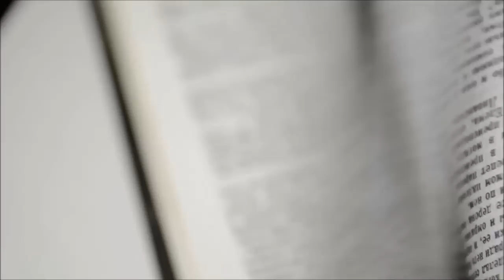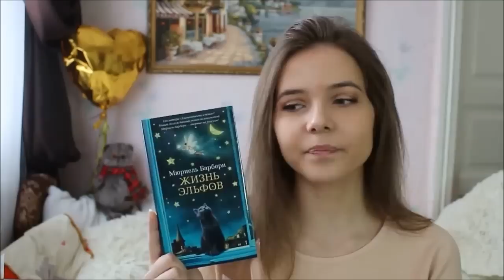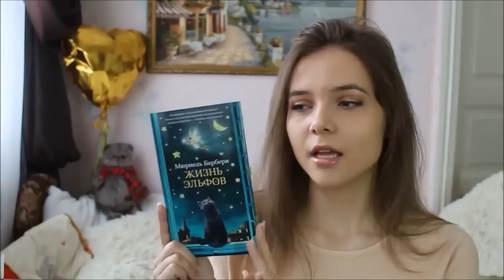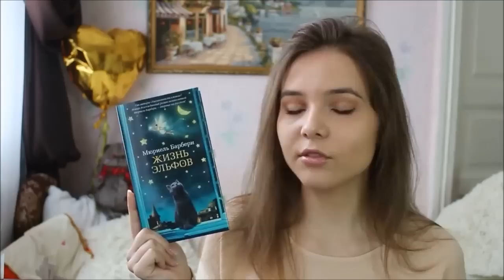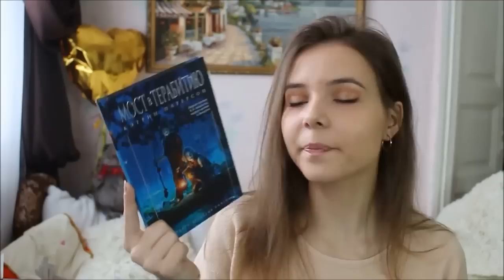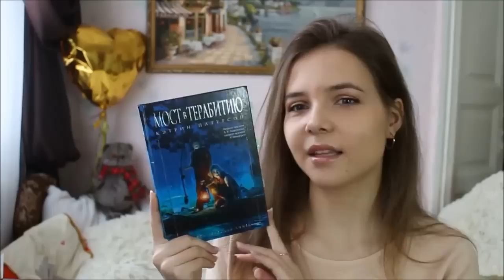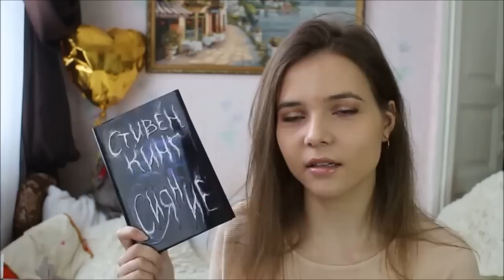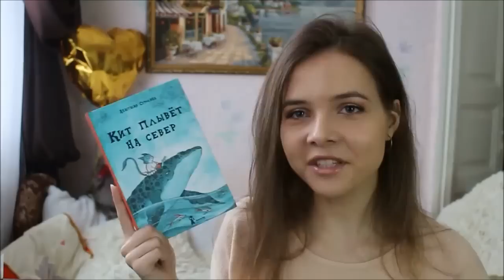Прочитанное февраля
Всем привет! В этом видео я расскажу о том, что я прочитала в феврале.
Книги упомянутые в видео:
1. Мюриель Барбери "Жизнь эльфов"
2. Кэтрин Патерсон "Мост в Терабитию"
3. Стивен Кинг "Сияние"
4. Древний Египет за 30 секунд
5. Древний Рим за 30 секунд
6. Тамара Михеева "Дети дельфинов"
7. Анастасия Строкина "Кит плывёт на север"

Видео снято на фотоаппарат Canon 650D